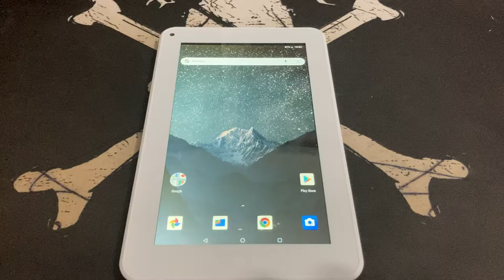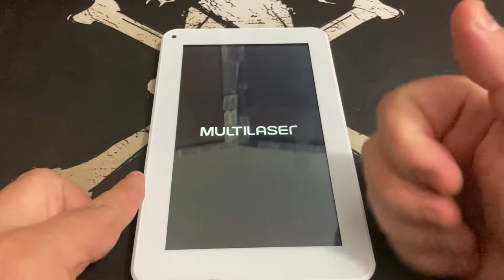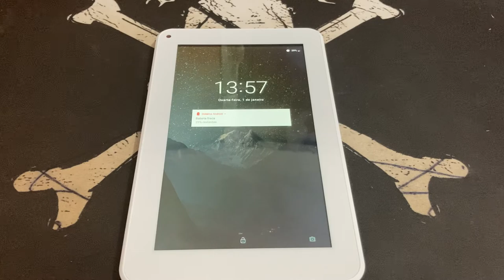Como Forçar Reinicio Multilaser M7S Plus | Como Forçar Reinicialização ML-SO07 Android8.1Oreo Sem PC